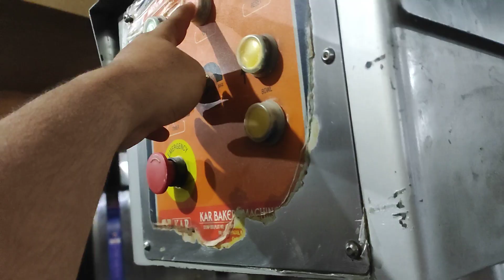Cream Mixing@Cream Making) স্ক্রিম কিভাবে তৈরি হয় দেখুন।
cream bun
cream rool
cake cream
venila Cream